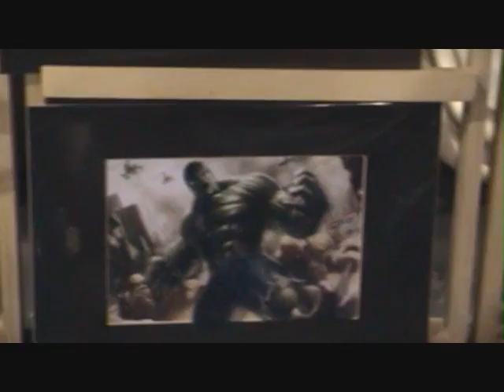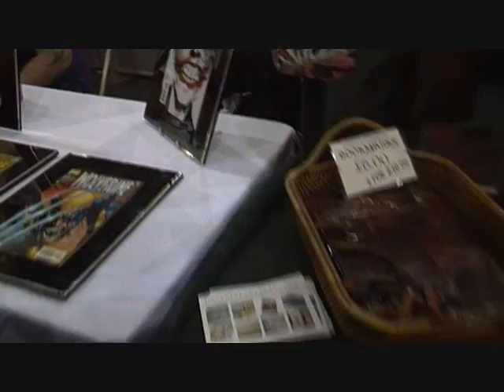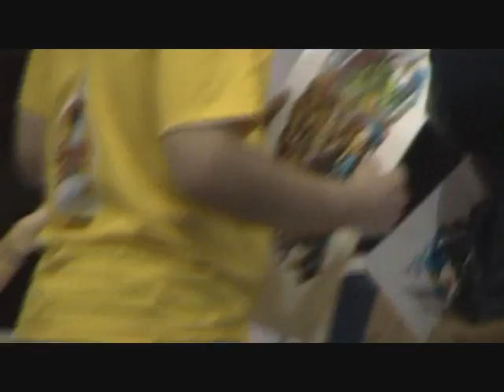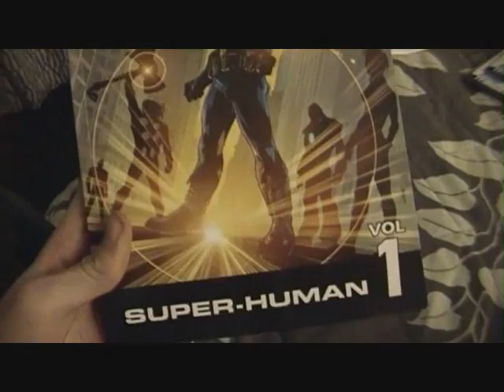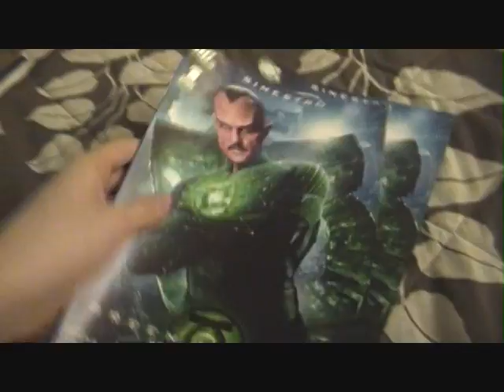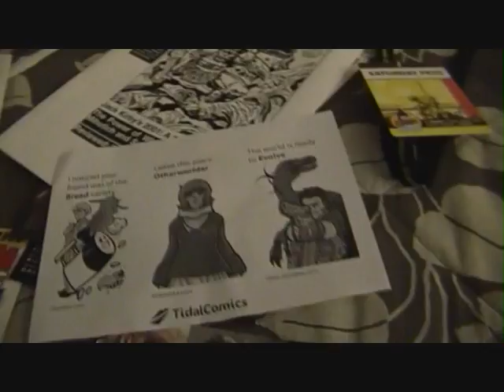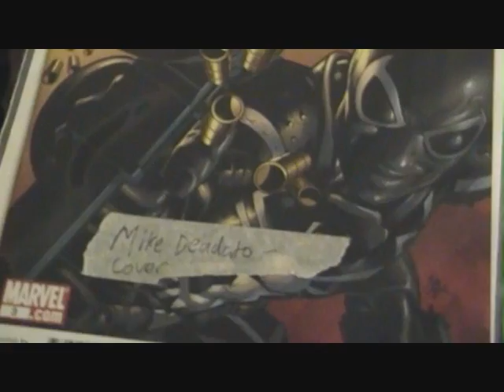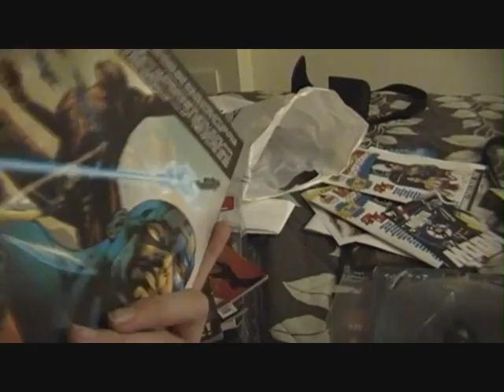London Super Comic Convention Part 2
My trip to LSCC part 1